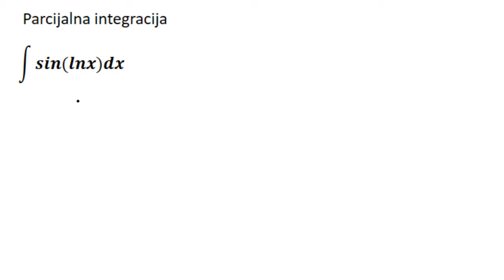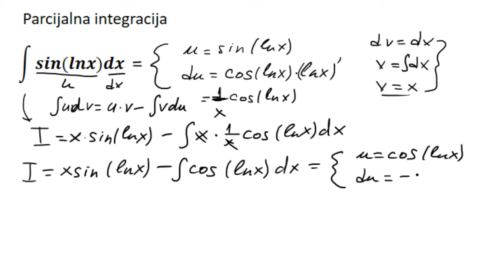Parcijalna integracija - kružni integrali zadaci